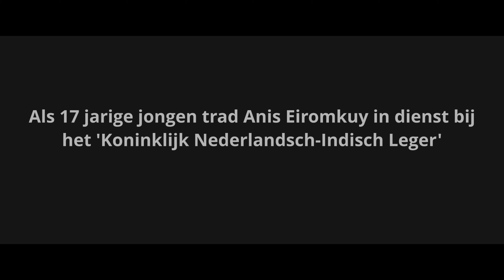Hoogeveen: uitvaart - Anis Eiromkuy